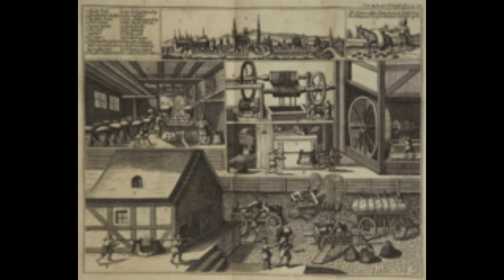LA SAL Y EL SER HUMANO: UNA HISTORIA DE SABOR, CONSERVACIÓN Y COMERCIO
La sal es una sustancia natural compuesta principalmente por cloruro de sodio, que se encuentra disuelta en el mar, en los lagos salados o en forma de roca en algunos lugares de la tierra. La sal es el único mineral que el ser humano consume directamente como condimento, pero también tiene gran importancia para la salud, el sabor y la conservación de los alimentos, como desinfectante o como catalizador.

La sal ha sido un recurso vital y valioso para el desarrollo de la humanidad, e igualmente ha tenido un gran impacto en la historia, la economía, la religión, la política y la cultura de muchos pueblos desde la antigüedad hasta nuestros días.